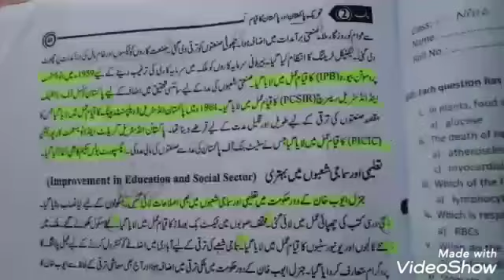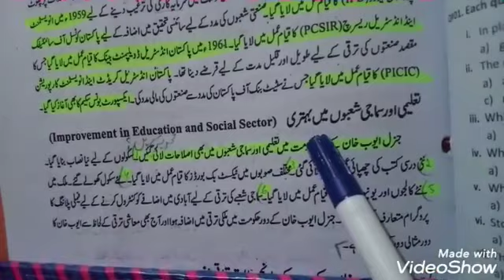Pak studies 9th class ch #2